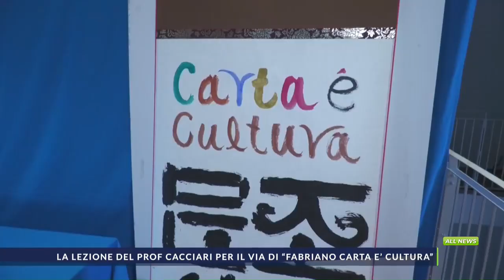TVRS Fabriano Carta è Cultura"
FORUM DELLE CITTÀ CREATIVE UNESCO “VENTI ANNI DI CREATIVITA’ UNESCO (2004 – 2024)” ORE 9:00 - 10:15 | PALAZZO DEL PODESTÀ - SALA CONVEGNI
La Rete delle Città Creative dell’Unesco è stata creata nel 2004 per promuovere la cooperazione tra le città che fanno della creatività un elemento strategico del loro sviluppo sostenibile e prevede sette aree culturali (Musica, Letteratura, Artigianato e Arte Popolare, Design, Gastronomia, Cinema). A distanza di venti anni è tempo di un bilancio, per rilanciare.
Partecipano: Daniela Ghergo Sindaco Città di Fabriano, Denise Bax Segretaria Unesco Creative Cities Network, S. E. Liborio Stellino Ambasciatore, Rappresentante Permanente D’Italia presso Unesco, Francesca Merloni Goodwill Ambassador, Claudia Blasi Commissione Nazionale Italia Unesco, Chiara Biondi Assessore alla Cultura Regione Marche. Modera: Maura Nataloni, Assessore alla Bellezza con delega a Fabriano Creativa Unesco